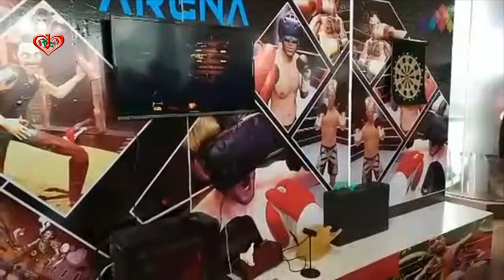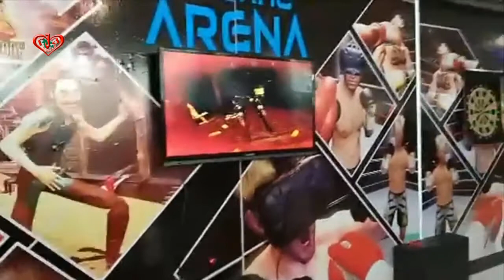Watching now LIVE New KIDS Game From Future World at Jamuna Future Park